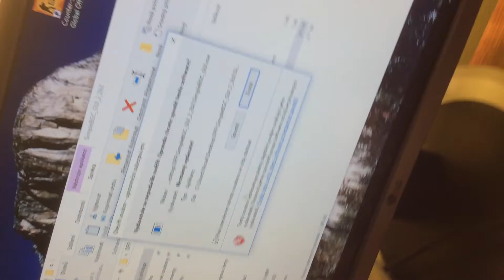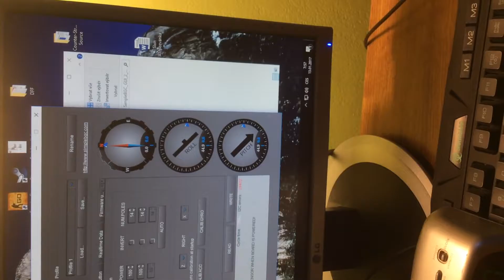Sensor is not connected